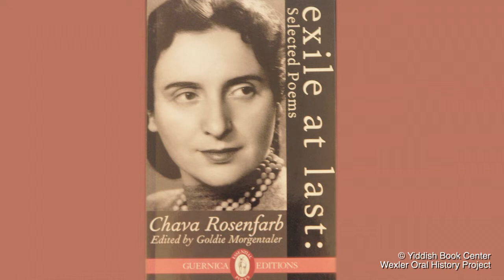"She Was a Beautiful Woman": Chava Rosenfarb's Physical Appearance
Goldie Morgentaler, daughter of Yiddish writer Chava Rosenfarb, describes her mother's physical appearance and shares the fact that her mother always thought of herself as a tall woman despite being 5'5''.